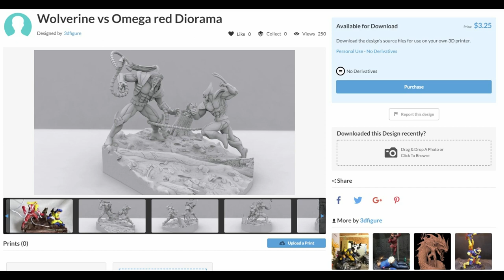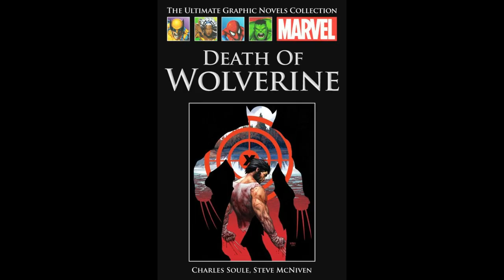Print and Paint - Episode 8 (w/ Surprise!) - Wolverine and Omega Red Miniature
Welcome to another Print and Paint video. In this episode, we create a new Marvel mini of one of my favorite villains. He is a real killer who sucks the life out of his enemies. On top of that, I have a surprise in this Episode. You'll have to watch to find out!